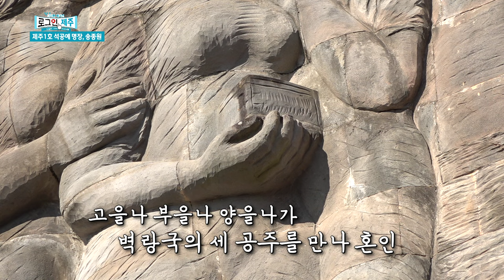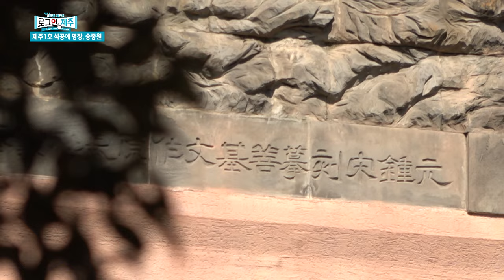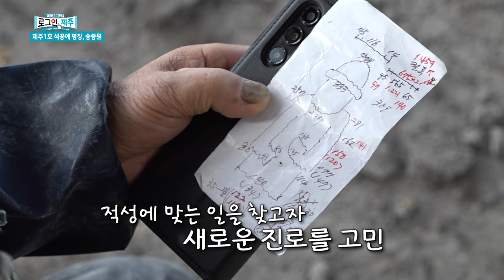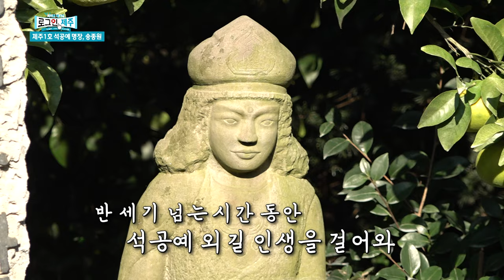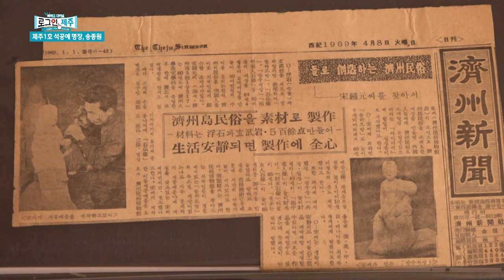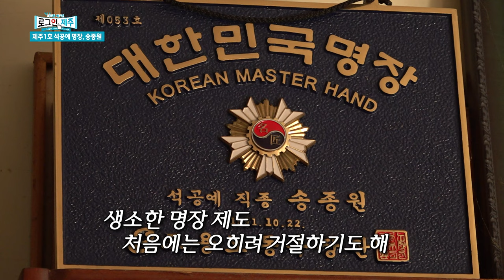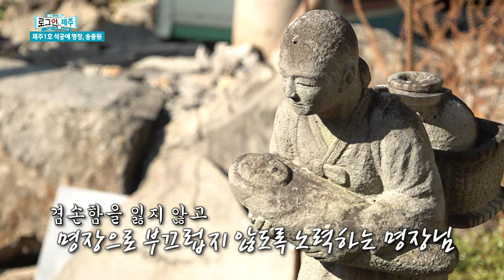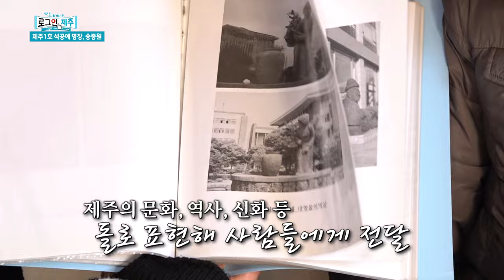제주의 문화, 역사, 신화를 담다! 제주1호 석공예 명장, 송종원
제주의 거친 현무암을 벗삼아 60여년 간 제주의 얼굴을 창작, 재현해 온
대한민국 석공예 명장, 송종원 선생님을 만나봅니다.
올해로 돌과 함께 한지 61년이 되셨다는데요
반세기 넘게 석공예 외길인생을 걸어왔습니다.